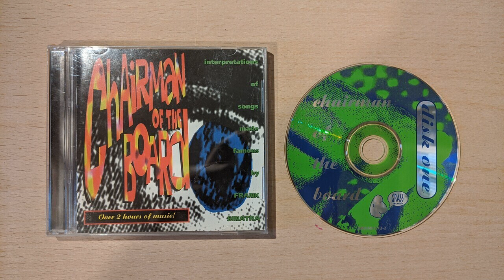MILK - No One Ever Tells You